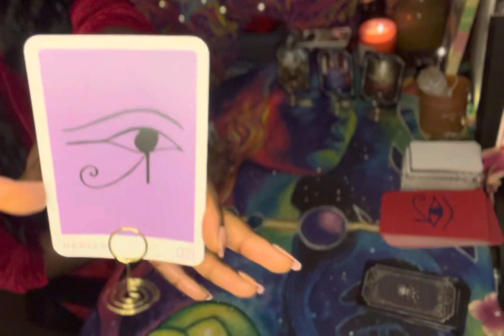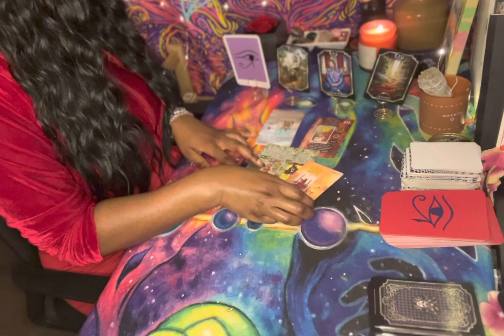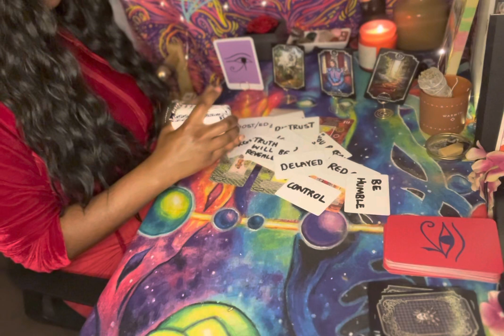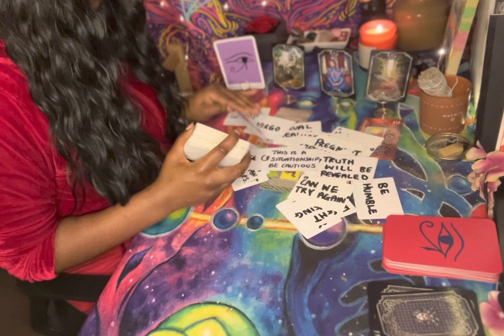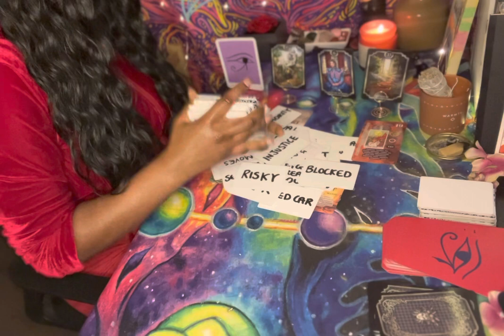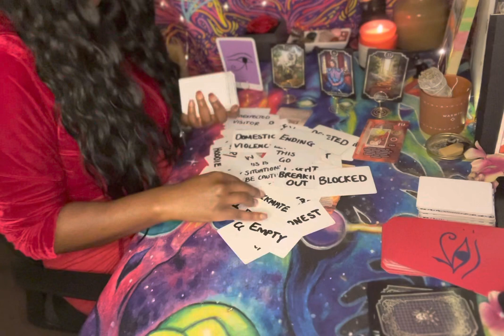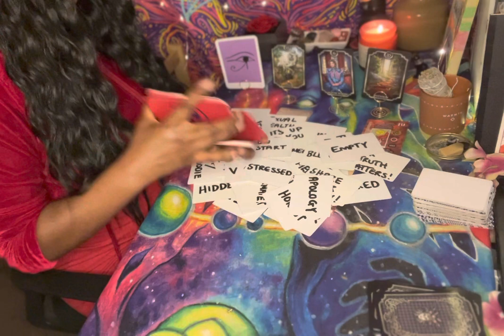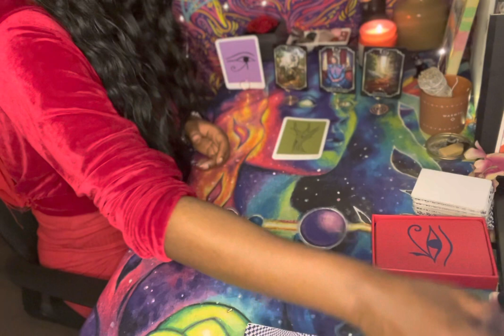YOU’RE BEING GUIDED ON A NEW PATH! BIG DECISIONS TO MAKE